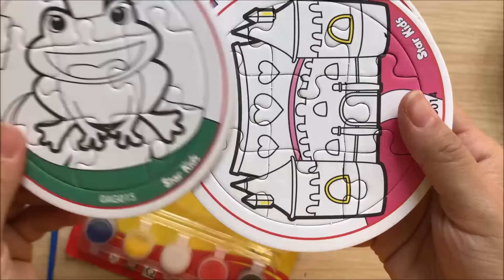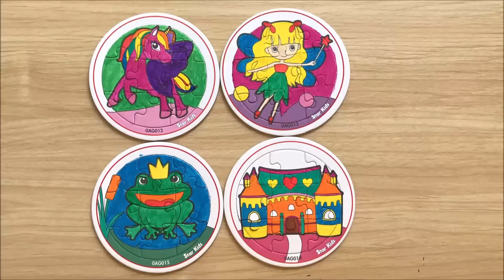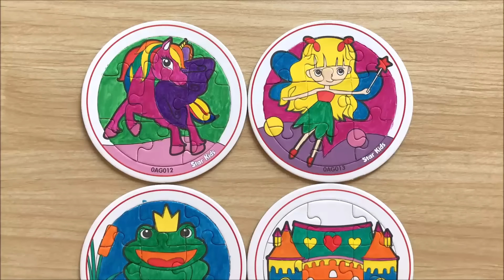Tranh xếp hình tô màu ngựa pony, công chúa, lâu đài - Painting puzzle game (Chim Xinh channel)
Tranh xếp hình top màu ngựa pony, công chúa, lâu đài - Painting puzzle game (Chim Xinh channel)